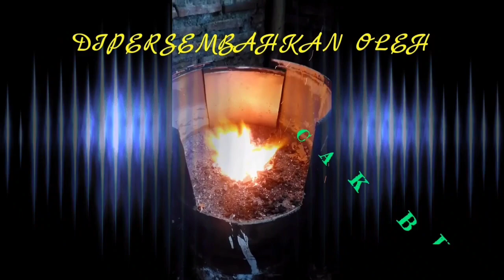yuk ikutan... give away buat penonton dan subscriber setia (simak tata cara di video hingga tuntas)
tata pelaksanaan simak videonya hingga selesai biar gak gagal paham 🙏😁